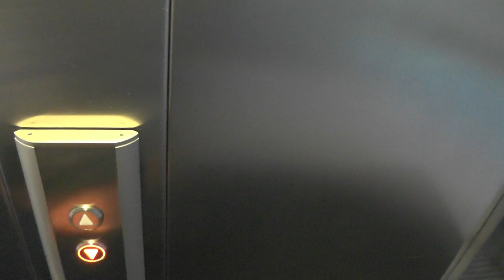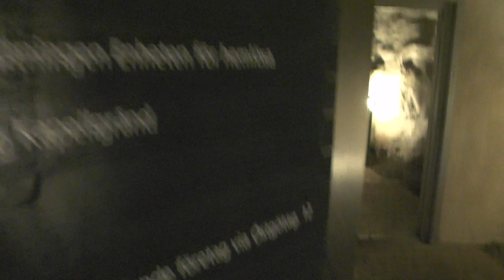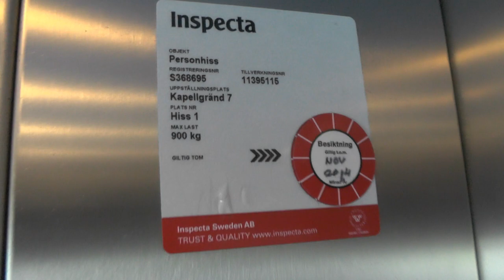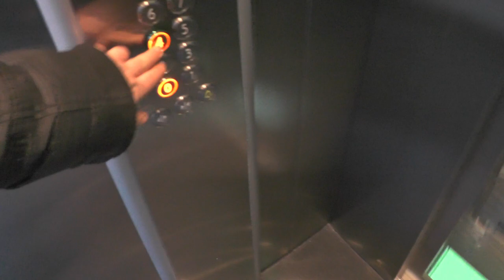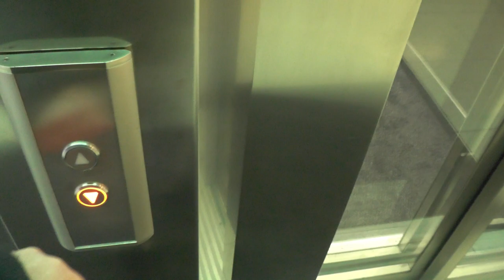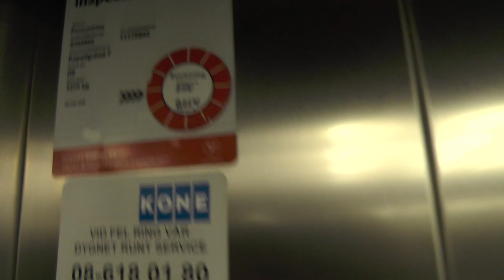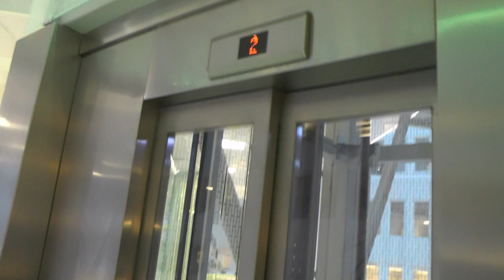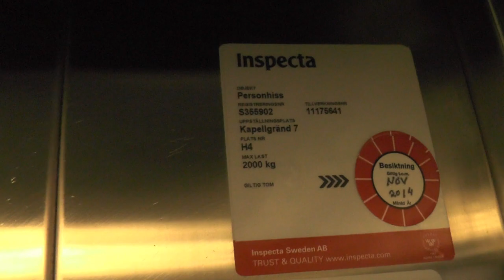6x 2010 KONE MonoSpace MRL-Traction elevators @ Kapellgränd 7 & Östgötagatan 12, Stockholm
Manufacturer:
Installation year:
Current moderniser:
Latest modernisation year:
Serial Number:
Capacity: _Kg (_lbs.) - _ Persons
Floors: _ =

Location: Kapellgränd 7 & Östgötagatan 12, Stockholm (Södermalm) SWEDEN!